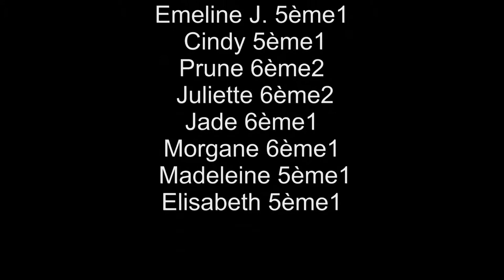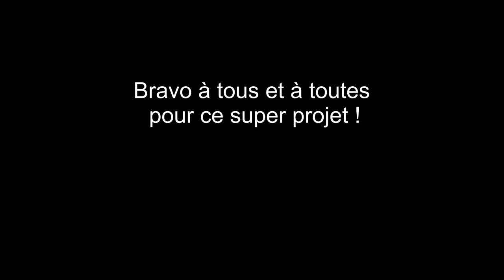cover et clip "claudio capéo" "un homme debout" Saint Joseph Secondigny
Un projet qui a demandé du temps et de l'investissement. Un modeste projet amateur mais qui nous a rassemblé et qui permet aux élèves de s'exprimer et de s’épanouir autour d'un projet commun.
En tous cas, on y a mis toute notre bonne humeur  ! Enjoy ;)
A noter: une troisième guitariste qui n'avait pas été filmée a contribué à notre projet et nous la remercions vivement : Jade 6ème 1